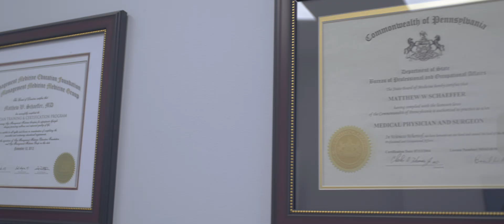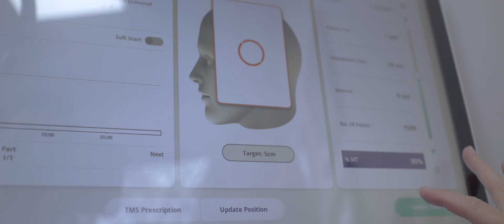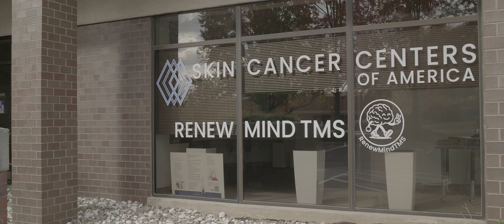About RenewMindTMS -Transcranial Magnetic Stimulation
Train your Brain to be happy with transcranial magnetic stimulation